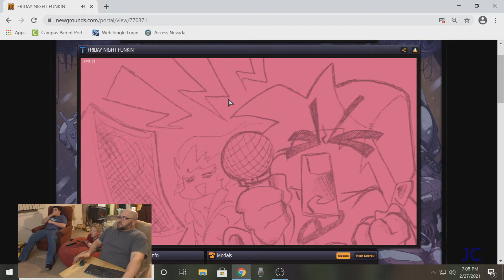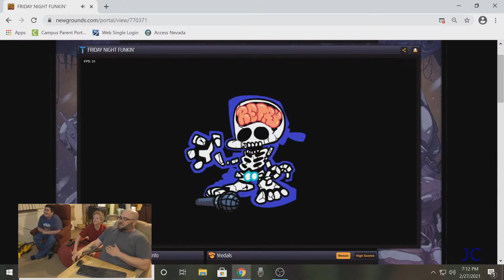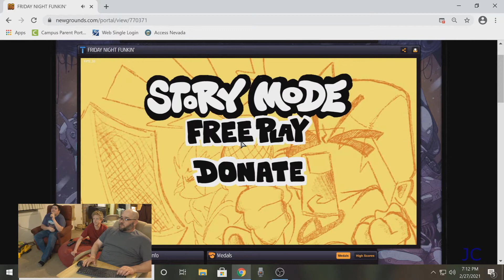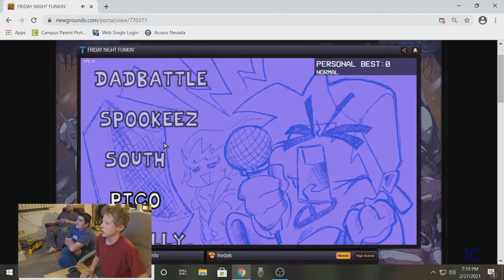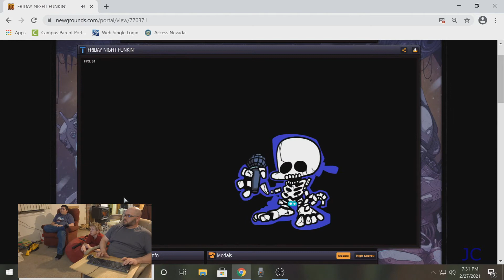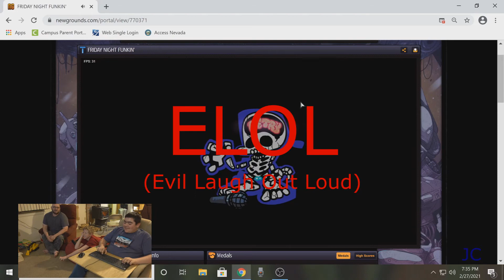Friday Night Funkin Fails!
The boys were excited about a new game called Friday Night Funkin' and I thought I should check it out too.  It quickly turned into Friday Night Funkin' Fails but we had a good time.  Thanks for checking out this video.